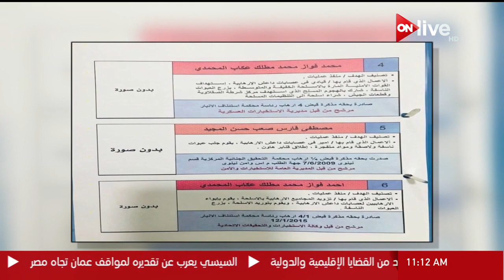نشرة أخبار الحادية عشر صباحاً - الاثنين 5 فبراير 2018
الموقع الرسمي للقناة  ..